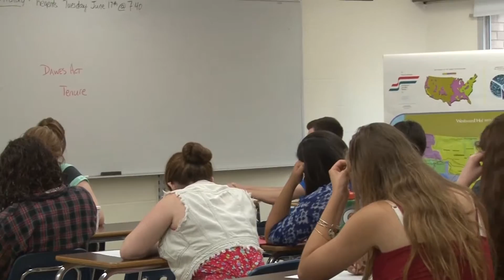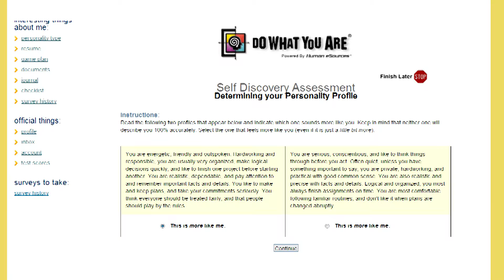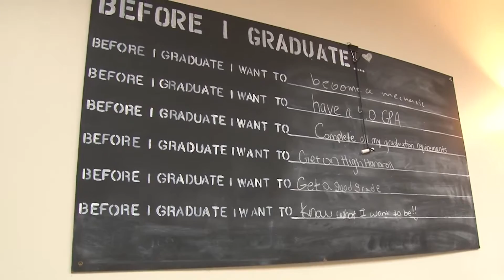Student Counseling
Today’s school guidance or counseling departments provide much more than advice about course selection in academics. In Mahopac, counselors help students beyond the classroom, in social emotional situations as well as with career and college preparation.